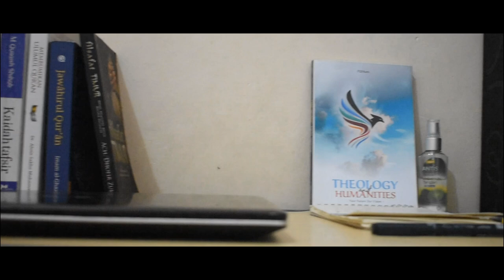TEASER PBAK 2021 FAKULTAS USHULUDDIN DAN HUMANIORA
Sudah siap sambut PBAK Tahun ini?

Genwa Fuhum semangat menyambut PBAK 2021!!!

Let's follow our official account of DEMA Fakultas Ushuluddin & Humaniora UIN Walisongo Semarang
Ig and Twitter: @demafuhumuinws
Kementerian Humas, Komunikasi, dan Informasi DEMA
Fakultas Ushuluddin dan Humaniora